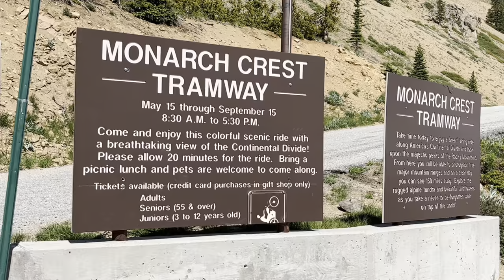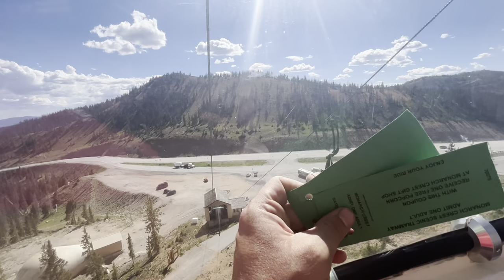Monarch Crest Tramway & Gift Shop | Salida Colorado | Travel Vlog 4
Take a ride with me on the Monarch Crest Scenic Tram. Built in 1966 the tram is one of the oldest operating lifts in Colorado. A 10 minute ride takes you to the top of the Continental Divide where 360 degree views reveal several mountain ranges.